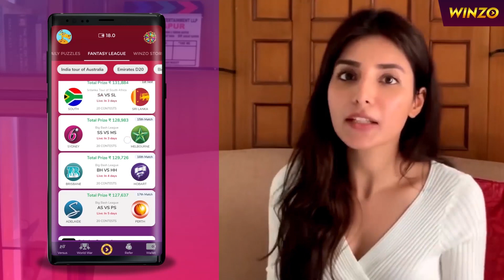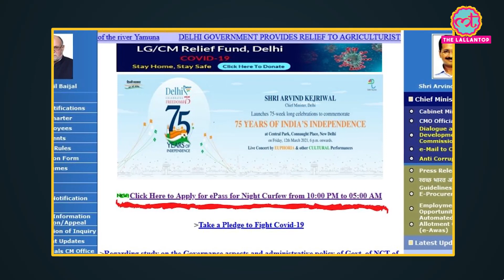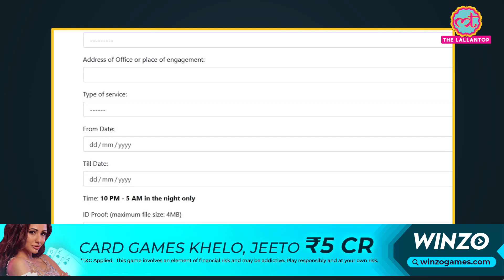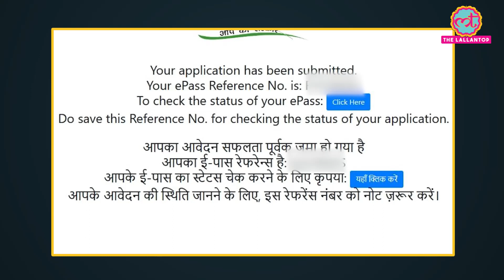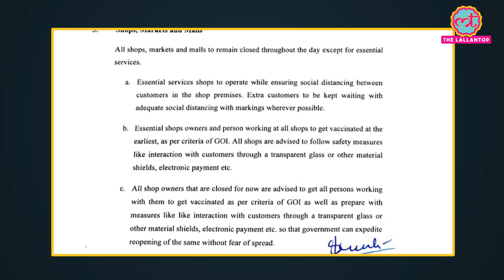जानिए Delhi-Mumbai के Night Curfew में कहीं जाने के लिए E-pass बनवाने का पूरा process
Delhi on Tuesday imposed a night curfew from 10pm to 5am till April 30. It's an attempt to stop the fresh surge in COVID-19 positive cases. Now only those who are offering essential services are allowed to travel during night curfew hours. However, it is essential for these people to get an e-pass for unrestricted movement. The Delhi Government is issuing these e-passes through a Web portal. The e-pass is mandatory while travelling during restricted hours only. Take a look at who can apply for an e-pass and how to apply for it online.